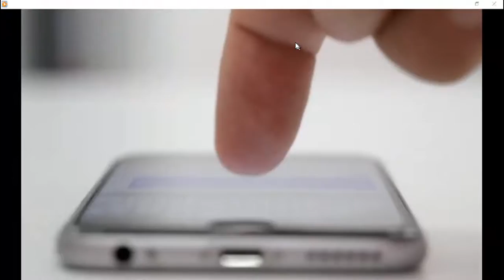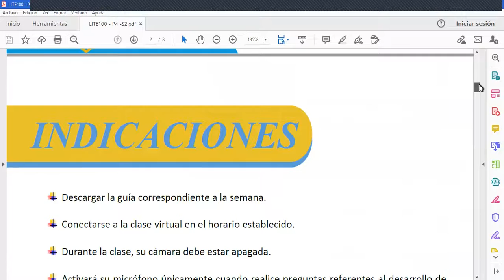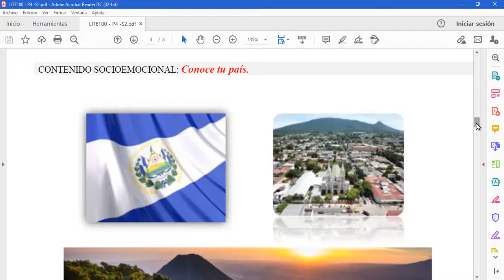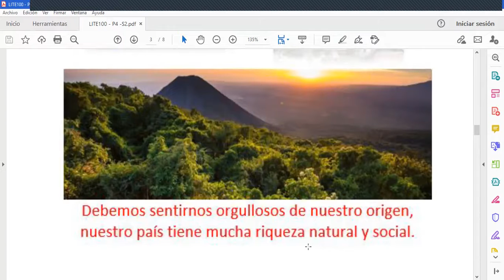LITE100 P4 S2 Corrección de Artículo Proyecto STEEM